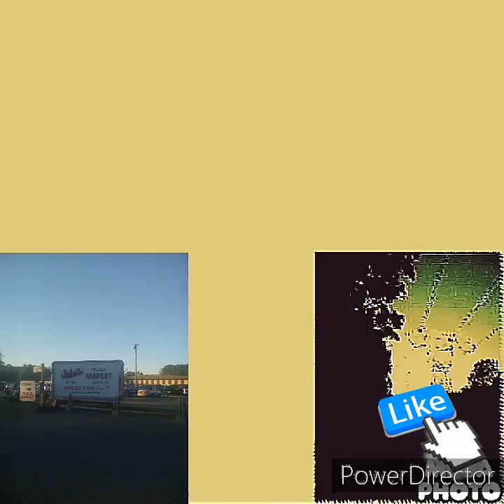I love new super Mario bros render pack collection extended 4